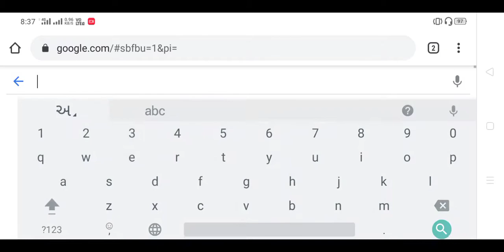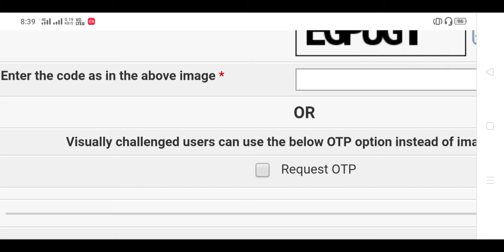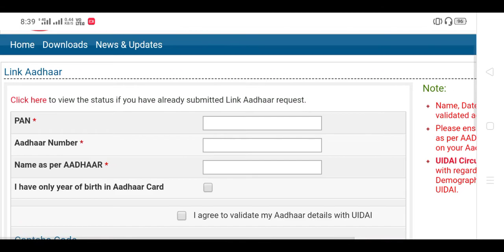How to Link Pan Card to Aadhar Card 2020 || પાન કાર્ડ ને આધાર કાર્ડ સાથે લીંક કરતા શીખો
How to Link Pan Card to Aadhar Card 2020 || પાન કાર્ડ ને આધાર કાર્ડ સાથે લીંક કરતા શીખો || Smart Edumart